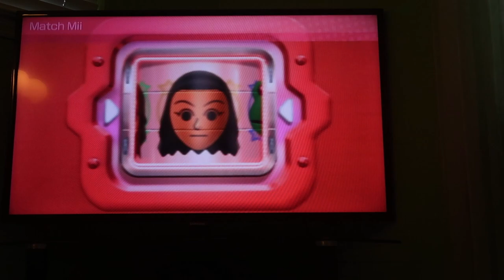Wii Party U - Highway Rollers Part 3 (Battle of the BJ 2.0 Miis, 60fps)